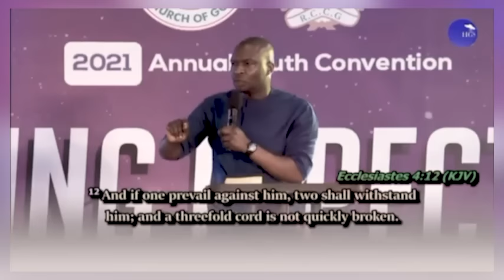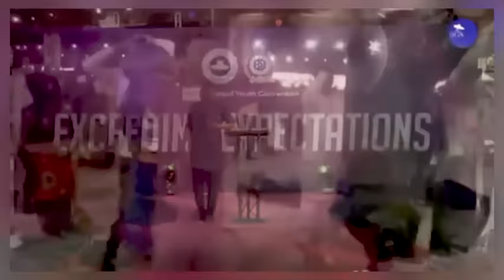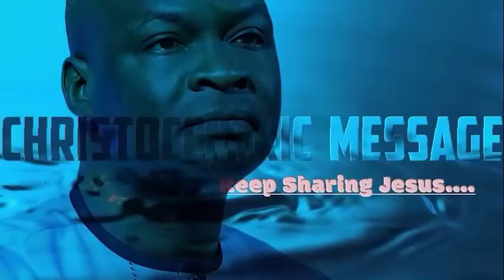IT'S TIME TO MAKE HARD DECISIONS FOR YOUR FUTURE - APOSTLE JOSHUA SELMAN